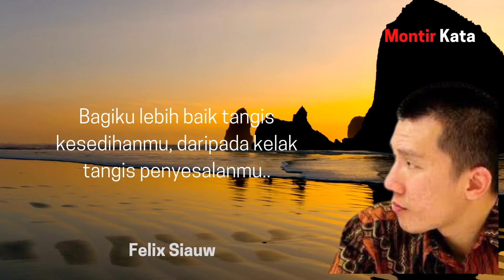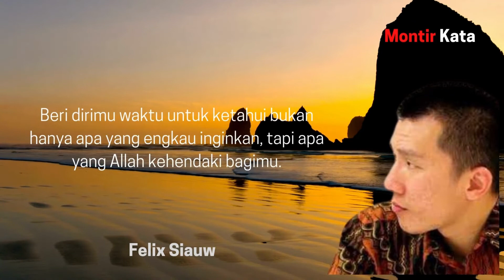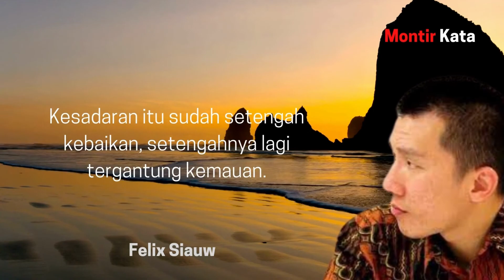Buat Yang Pacaran Sadarlah Kata kata Bijak Felix Siauw